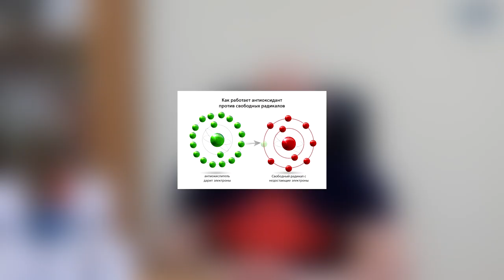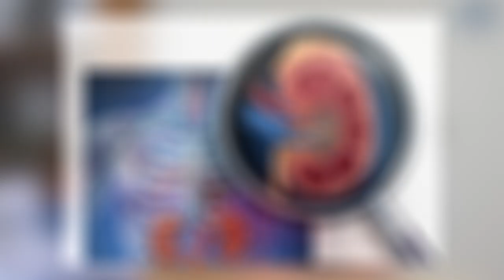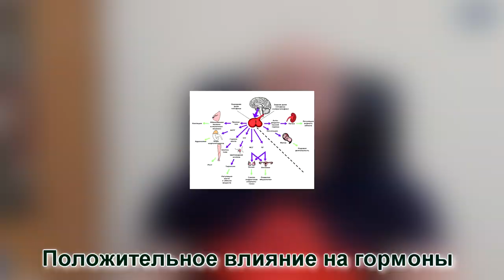КУРКУМИН / 10 Невероятных свойств / Лечит ожирение, вирусы. И рак ??